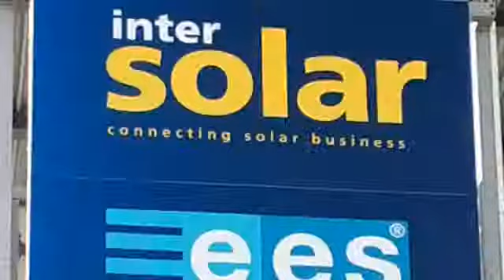Intersolar Europe 2019 - FuturaSun & OffgridSun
15th-17th May 2019 Munich